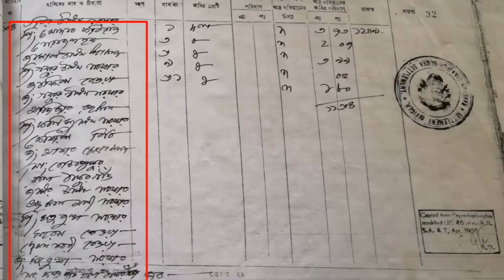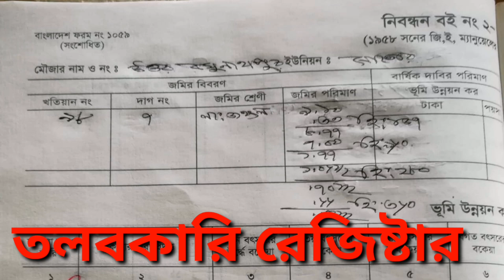বাপ-দাদার জমি খুঁজে পেতে ভূমি অফিসের যে রেজিস্ট্রার গুরুত্বপূর্ণ ভুমিকা রাখে।ajim